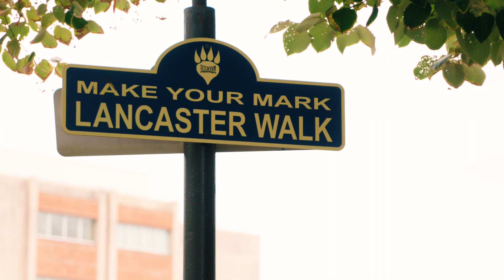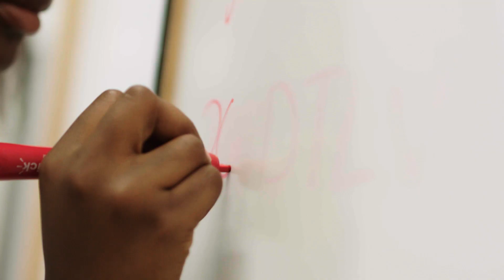Your Moment Has Arrived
Enjoy this special welcome from Drexel President John A. Fry to you and your fellow New Dragons. All of your hard work and determination has brought you here, and we can’t wait to see what you’ll accomplish next. Welcome to Drexel University!